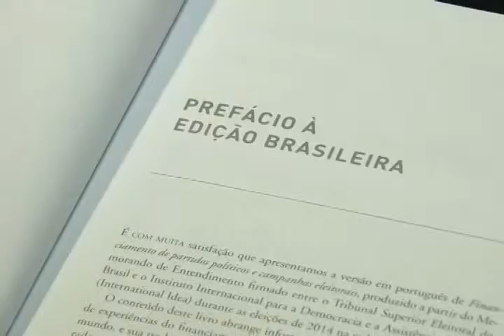Exibido em 21/06/2015 - Programa OAB Nacional 564 Bloco 03